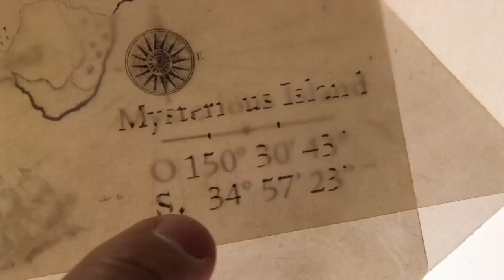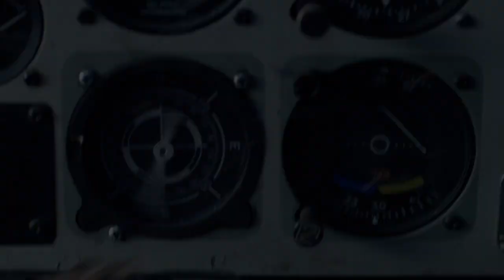Journey 2: The Mysterious Island - Behind the Scenes - Dwayne Johnson Movie (2012) HD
Sean Anderson partners with his mom's boyfriend on a mission to find his grandfather, who is thought to be missing on a mythical island.

"Journey 2: The Mysterious Island Movie" "Journey 2: The Mysterious Island HD" "Journey 2: The Mysterious Island Trailer" "Journey 2: The Mysterious Island sequel" Journey to the Center of the Earth 2" "Dwayne Johnson" "Michael Caine" "Vanessa Hudgens" "Luis Guzman" movieclips movieclipsDOTcom movieclipstrailers movie clips popuptrailer